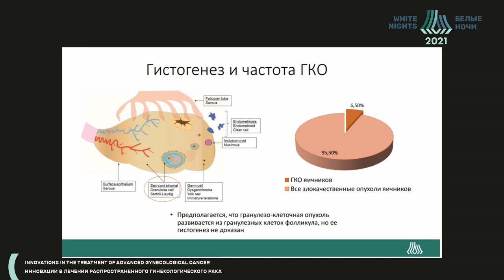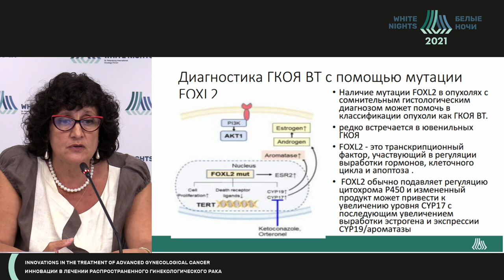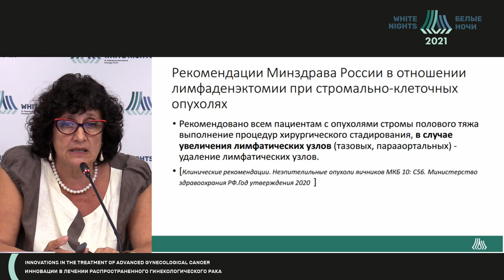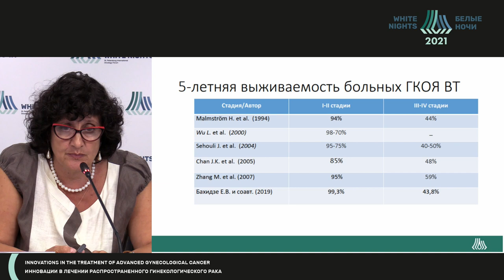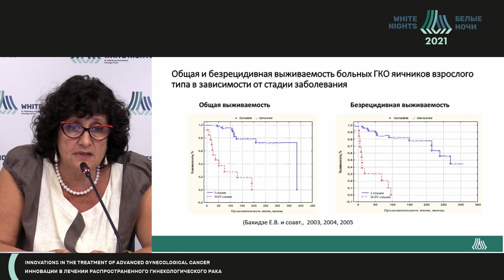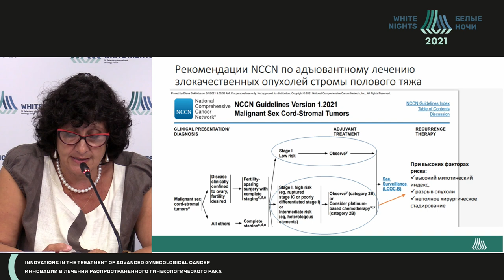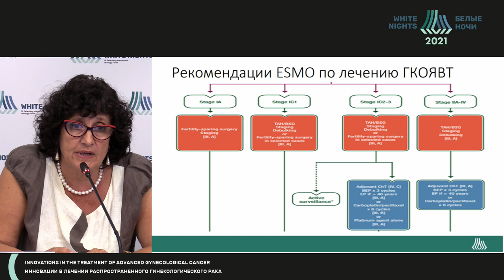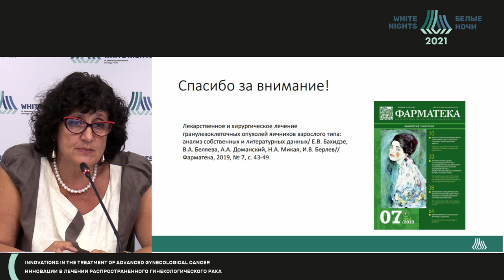Гранулезоклеточные опухоли яичников (Бахидзе Е.В.)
Бахидзе Елена Вилльевна - ведущий научный сотрудник научного отделения онкогинекологии, врач-онколог хирургического онкогинекологического отделение, профессор отделения аспирантуры и ординатуры ФГБУ «НМИЦ онкологии им. Н.Н. Петрова» Минздрава России, доцент кафедры акушерства и гинекологии ФГБОУ ВО СЗГМУ им. И.И. Мечникова Минздрава России, д.м.н., Санкт-Петербург